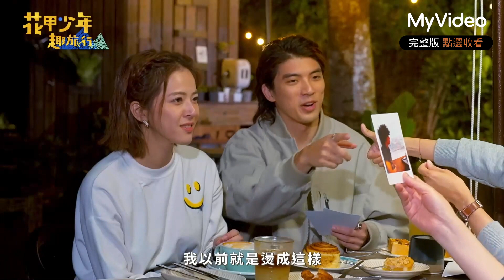倪齊民年輕帥照曝光！鄭家榆撞臉男團成員 自爆臉上動刀秘密｜花甲少年趣旅行 苗栗｜MyVideo線上看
⎮每週六22點更新！

少年：林哲熹、蘇晏霈
花甲：倪齊民、鄭家榆

全台唯一！ 跨世代明星旅遊實境節目 跨齡差距的結伴青春旅行 走訪在地文化行銷台灣！ 節目透過2位花甲明星+2位少年偶像，以明星自由行為基底衍生出的旅程，讓景點更添加了故事性與生命力！有關規劃的景點與推薦的美食都注入明星們的觀點，令節目充滿想像力！ 世代差異的旅遊個性，激盪出充滿意外行的實境自助旅行，旅程中將透過半記錄式的拍攝手法，一路記錄每一位成員在旅行當中的歷程。每一滴邁向美景的汗水，或是小摩擦後流下的淚水，演化成跨世代間的深厚友情！一幕幕的過程，觀眾們都將透過實境記錄式的鏡頭，一起感受與感動！